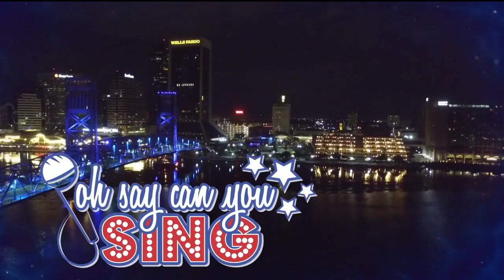WJXT Jacksonville: Oh Say Can You Sing 2019